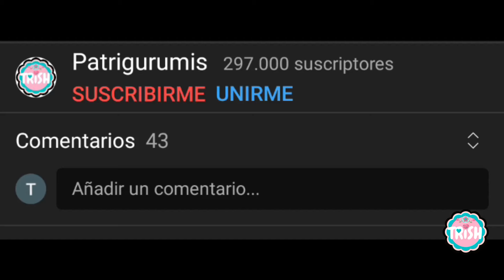👶👶Patrón Gratuito: Chupetero Tejido a Crochet para Regalar o Vender👶👶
⭐PINCHA AQUÍ⭐
En este vídeo os traigo el patrón de este chupetero, explicado paso a paso.

00:00 Inicio